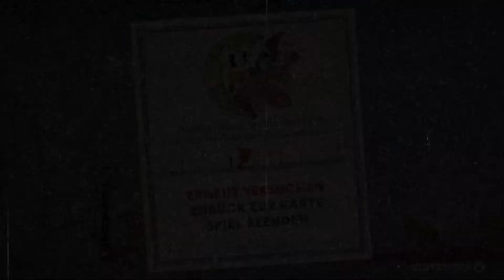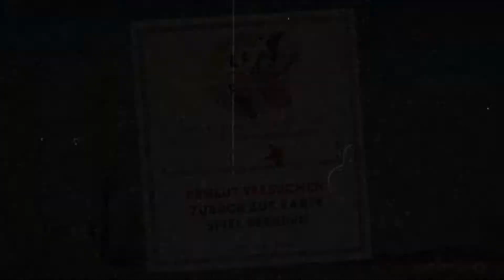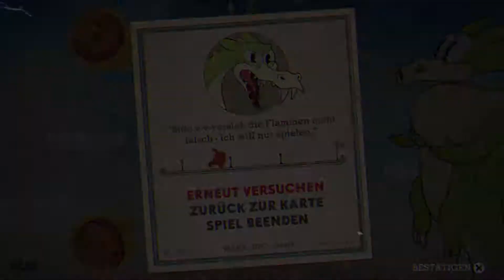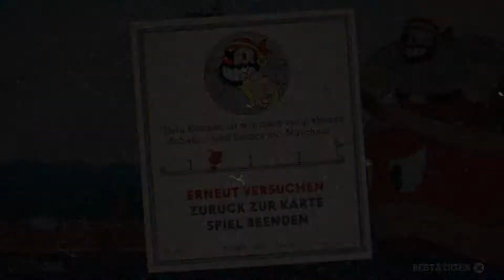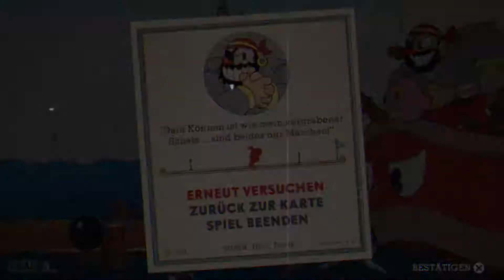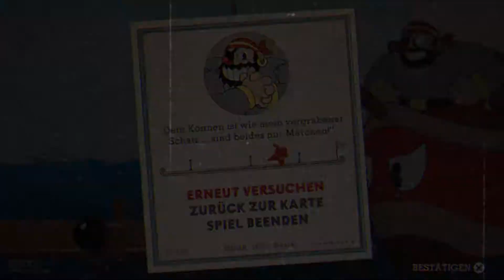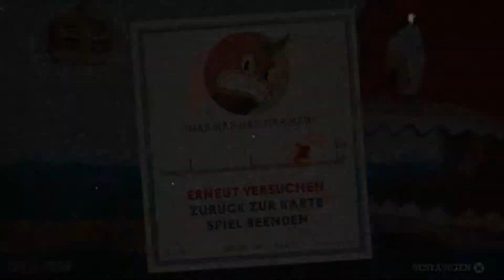Die dritte Insel | CUPHEAD #10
CUPHEAD PS4 Gameplay auf Deutsch/German von GameAlchemist

Meine Ehrenmitglieder:
Nick
Nick 3

Cuphead ist endlich auf der PS4 angekommen und es ist AWESOME!
Man macht Bosskämpfe, schwere Level und allgemein... man stirbt sehr viel^^
Man könnte es als Dark Souls für Plattformer nennen und das ist auch mal was gutes und abwechslungsreiches.
Man kann es sogar im Coop probieren, doch die Bosse halten dann natürlich viel mehr aus.
Der Stil ist an die 60er Jahre angelehnt und passt hervorragend zu der gesamten Musik, Kulisse und dem Filter!
Soll ich Cuphead durchspielen?